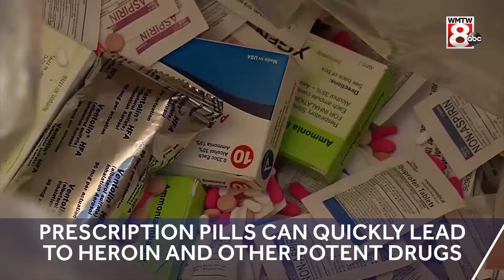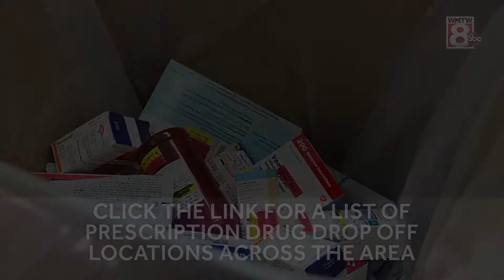A simple check of your medicine cabinet can help fight the opioid epidemic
Saturday is National Drug Take Back Day. Learn how taking part can help fight the opioid epidemic and keep you and your family safe.